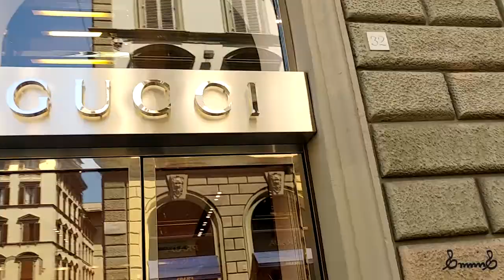CERVEZA GRATIS !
Florencia es una de los lugares mas vistosos que hayamos conocido en el viaje.
La comida irreprochable y un poco de rumba y arte como para no perder la costumbre...
Ahí Tá!